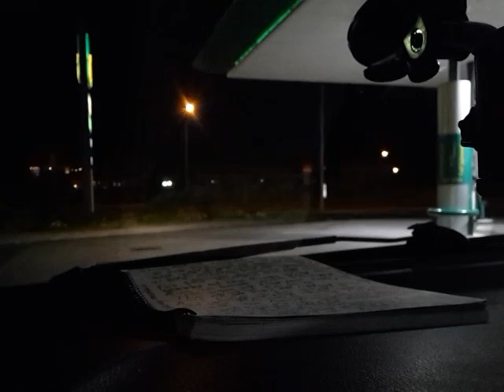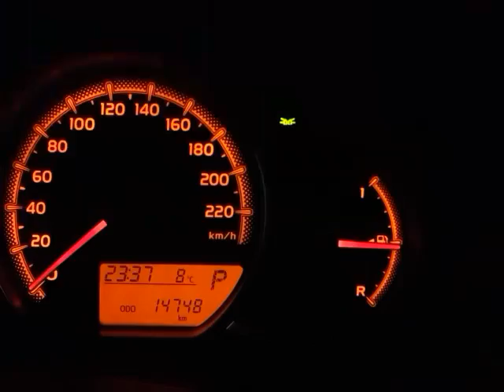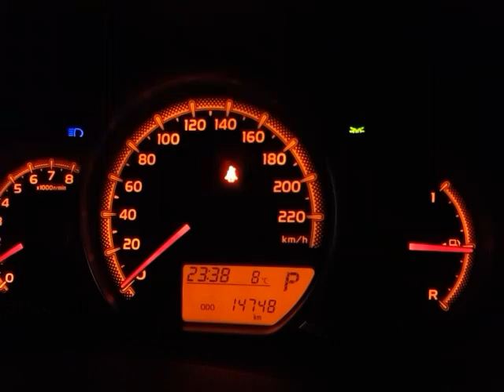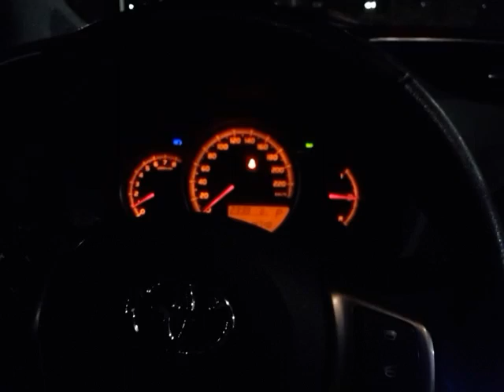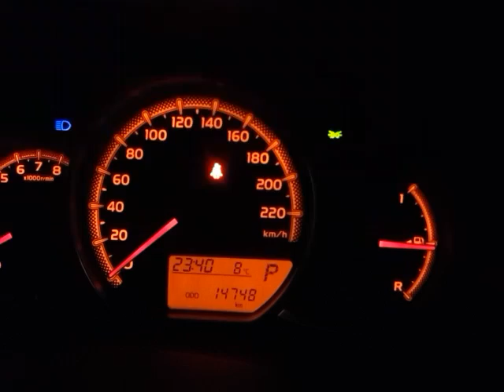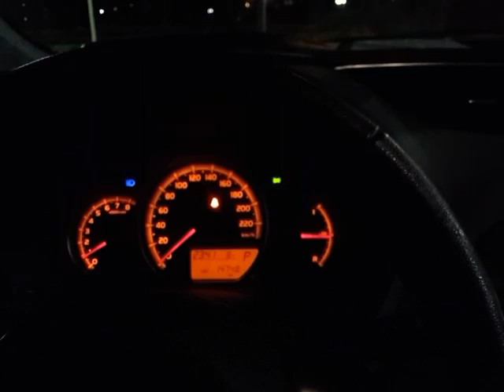Æ dont want to lose jú baby.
Æ just wanna keep on Loving jú.